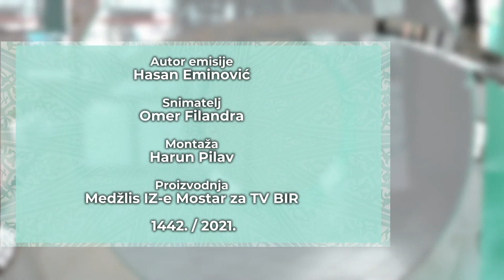Zdravlje kao Allahova blagodat - Ramazanski program Medžlisa Islamske zajednice Mostar 2021. godine